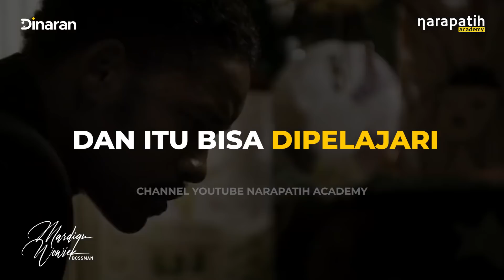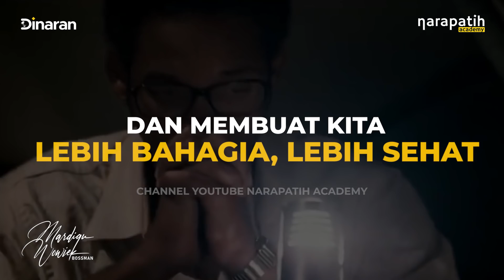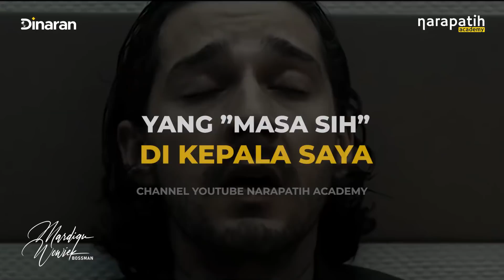DULU GAGAL, RUGI, MENDERITA!! Kini Uang Datang Sendiri - Mardigu Wowiek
MMBC XX JAKARTA
26-28 Maret 2021
11 kursi tersisa
Daftar Sekarang!